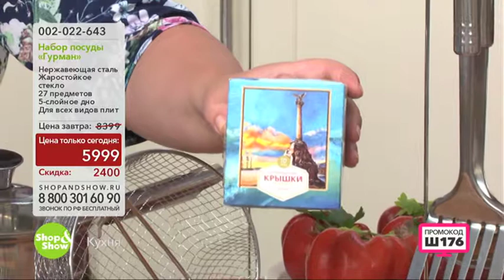Набор Посуды Гурман